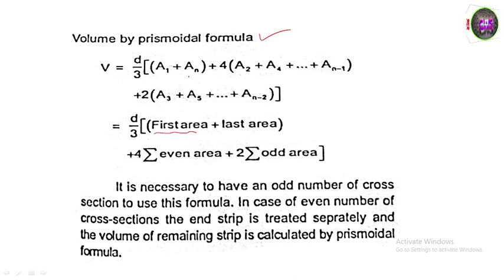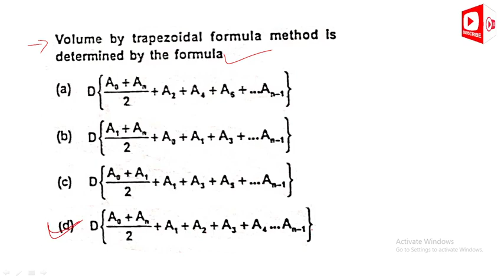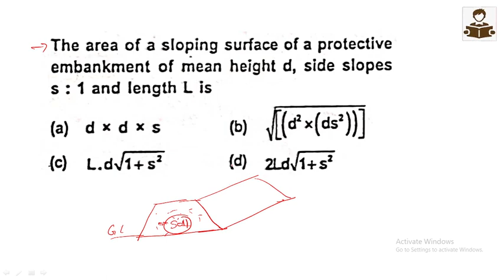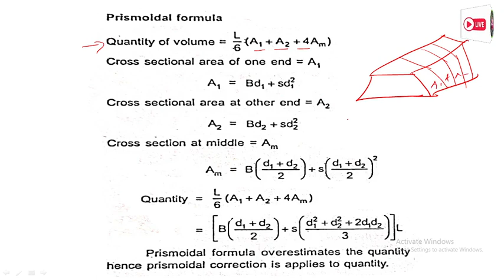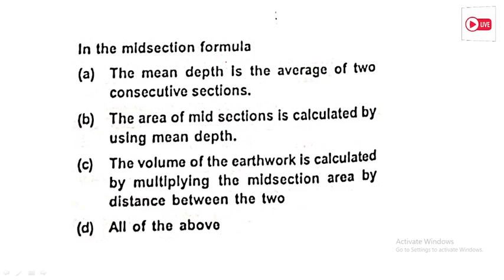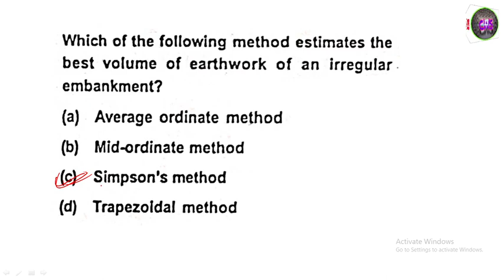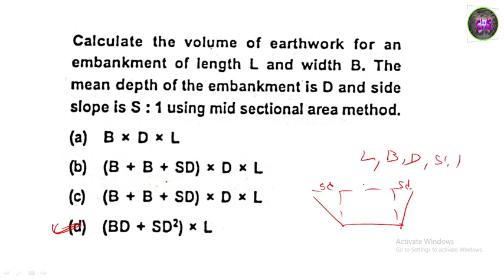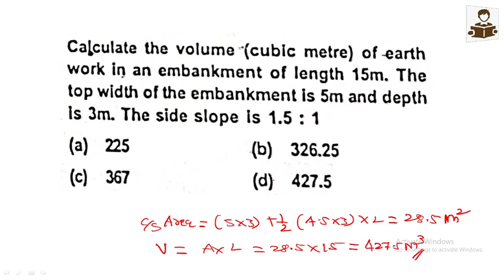|| MOST IMPORTANT SURVEYING MCQ || CLASS -13 || Measurement of Area & Volume ||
About this video:
My dear students/friends in this video I have explained about Measurement of area & volume

Best Text Books For All Civil Engineering AE/JE Exams In 2022 :

1. Engineering material By Rangwala

2. Building material By S K duggal

3. Building Construction By B C Punmia And Ashok Jain

4. Surveying By Punmia (Volume 1 )

5. Surveying By Punmia (Volume 2)

6. Surveying BY H.S vishwanath

7. SOM By H.S vishwanath

8. Fluid mechanics By R.K Bansal

9. Structural Analysis By bhavikatti

10. Concrete Technology BY A.M Naville

11. RCC BY S Unnikrishna pillai & devdas menon :

12. Transportation Engineering (Highway engineering)By khanna and justo

13. Bridge Engineering by S.C Rangwala

14. Design Of Steel And Masonry Structure By S.K duggal :

15. Water supply engineering (vol 1) By Santosh Kumar Garg and Sewage disposal & air pollution (vol 2) By Santosh Kumar Garg

16. Estimating Costing By B.N.Dutta

17. Construction Planning Management By P.S Gahlot & B M Dhir

1. CIVIL ENGINEERING ESE Topic wise Objective Solved Paper 1 BY IES MASTER

2. CIVIL ENGINEERING ESE Topic wise Objective Solved Paper 2 BY IES MASTER

3. IES Master SSC JE Best book for all AE JE  exam:

4. 36 Years GATE Civil Engineering Topic-wise Solved Paper (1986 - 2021) with Detailed Solutions:

5. GATE 2022 Civil Engineering - 31 Years Topic Wise Previous Solved Papers

6. Civil Handbook

7. Civil engineering Conventional & objective By R.S   Khurmi :

8.Civil Engineering MCQ By S S Gupta &  SP Gupta :